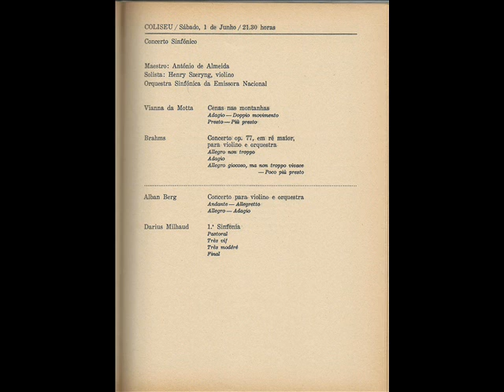Henryk Szeryng LIVE 1968 | Brahms Violin Concerto, op.77 in D major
Johannes Brahms: Violin Concert in D major, op.77

- Allegro
- Adagio
- Allegro

Henryk Szeryng, violin
António de Almeida, conductor
Portuguese Radio Symphony Orchestra
(Orquestra Sinfónica da Emissora Nacional)

LIVE in Lisbon, Portugal (Coliseu dos Recreios)  June 1968